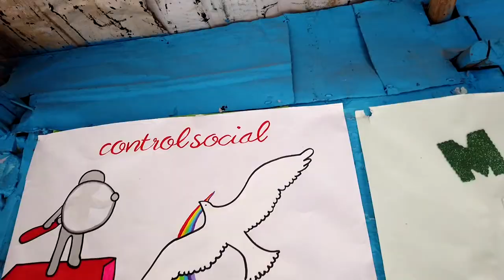'Mi sueño es montar mi propio negocio con conectividad'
Luz Nery espera que con la llegada de un internet de calidad, la vida de sus vecinos y de los niños de la región cambie por medio de herramientas tecnológicas.